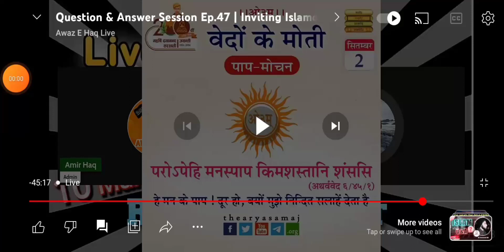वेदों के मोती| गुड़ ज्ञान| science in Vedas